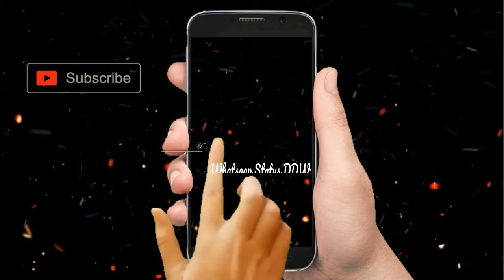Double meaning tik tok Musically video compilation - Musically comedy dialogue part 5 2018 DDW